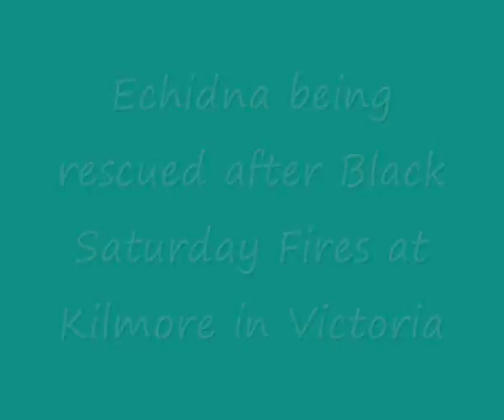Echidna Rescue Kilmore Feb 2009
This echidna was rescued at Kilmore after the fires.  WRES has many more animals in care and desperately needs funds to maintain these animals until they can be returned to the wild.